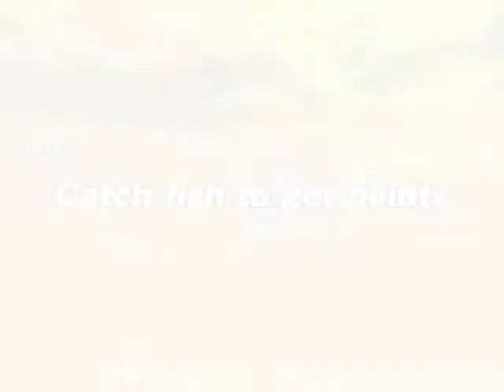Game Sega Marine Fishing - Yellowfin Tuna - Blue Marlin.